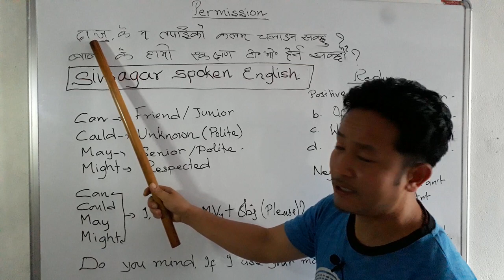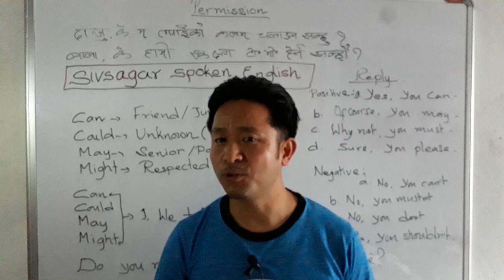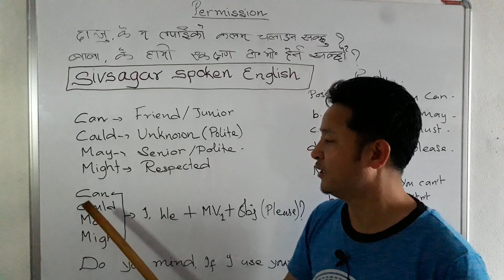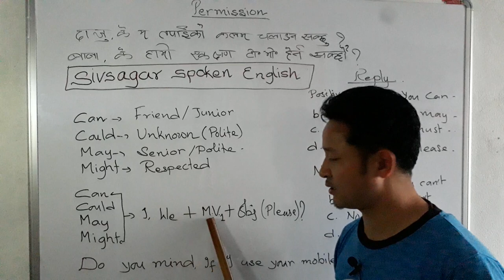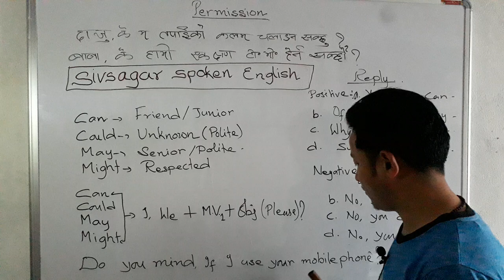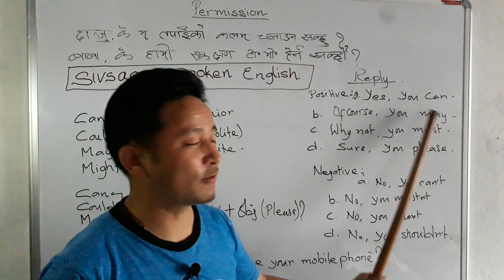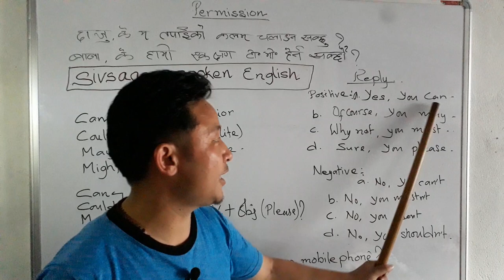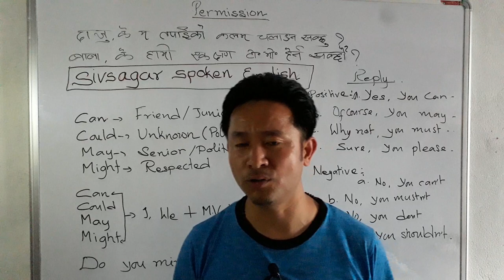Different ways to ask for permission.